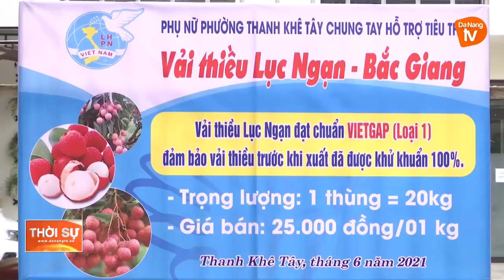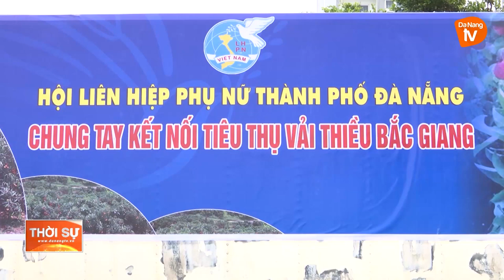PHỤ NỮ ĐÀ NẴNG CHUNG TAY HỖ TRỢ BẮC GIANG